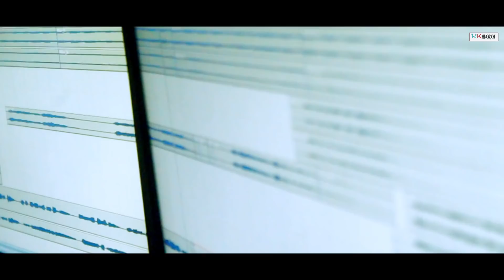Rasarkeli ll Pinku,Jashobanta kumbhar & Dipa ll Sambalpuri Folk Song ll RKMedia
Song: Rasarkeli
Singer: Pinku,Jashobanta kumbhar & Dipa
Lyrics & Music: Brundaban Meher
Presented by: RKMedia
Genre: Folk
Language: Sambalpuri
Category: Studio Version